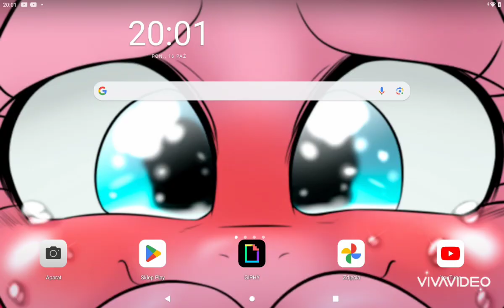16 października 2023